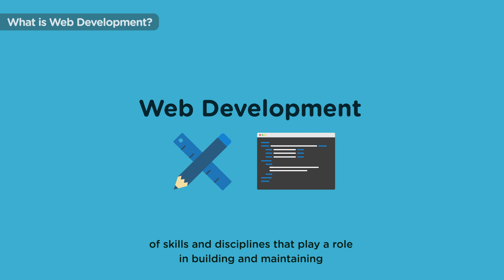What Is Web Development? | Web Dev for Beginners